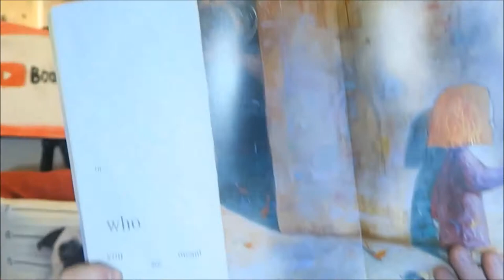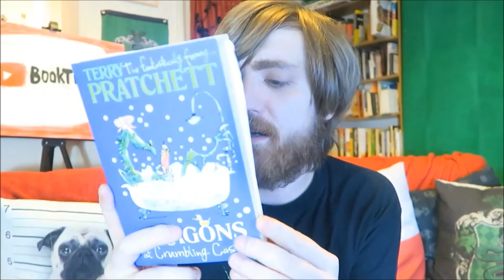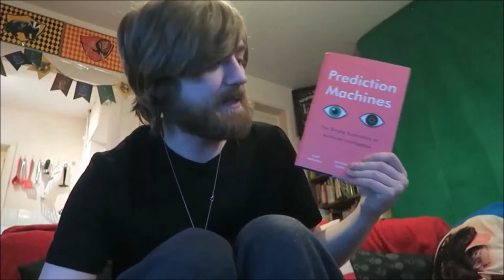December 2018 Book Haul! [8 BOOKS]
BOOKS MENTIONED:
Shaun Tan - The Red Tree
Terry Pratchett - Dragons at Crumbling Castle
Ron Friedman PHD - The Best Place to Work
Ajay Agrawal, Avi Goldfarb and Joshua Gans - Prediction Machines
S. H. Jucha - Haraken
Josh Mallerman - Birdbox
Agatha Christie - Cards on the Table
Charles Osborne - Black Coffee